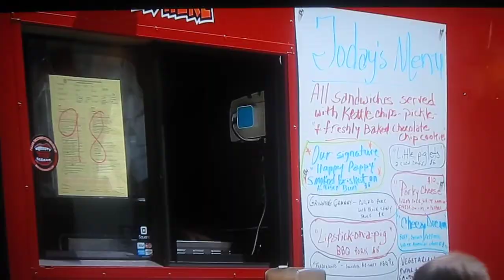Mayor Dean at Pappy's Mobile Cafe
The Mayor of Nashville, Karl Dean, Visit's Pappy's Mobile Cafe in celebration of Nashville's Food Truck Month. Coverage by News Channel 5 in Nashville.